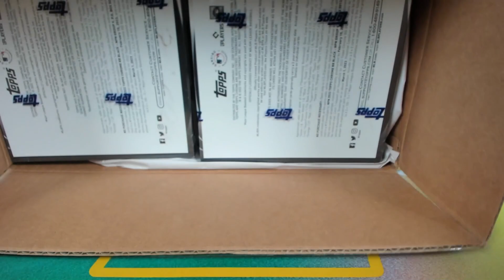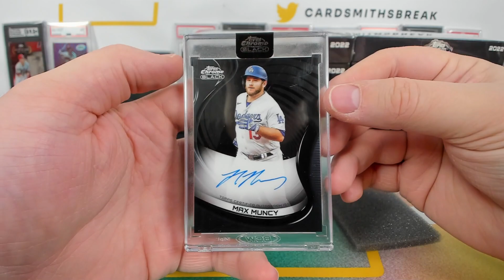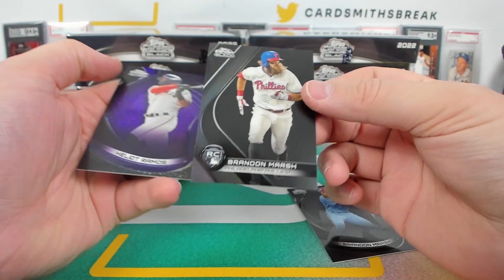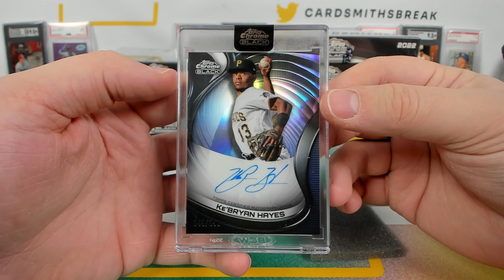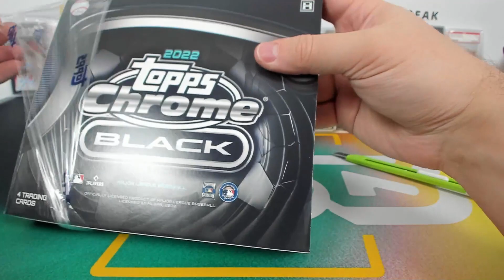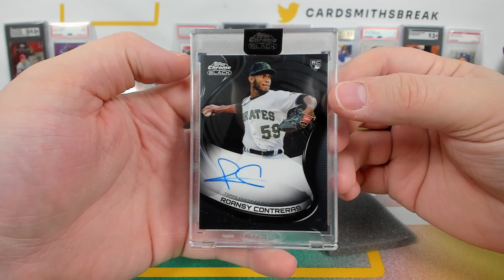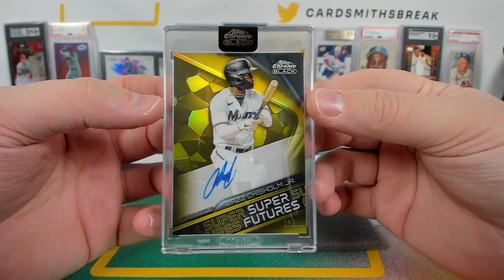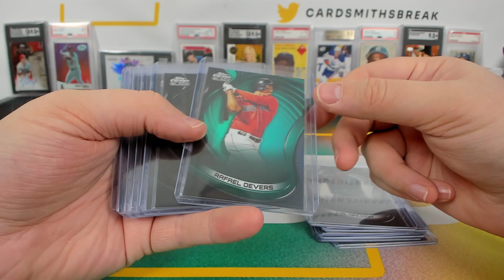2022 Topps Chrome Black Baseball 12 Box Case Break #2